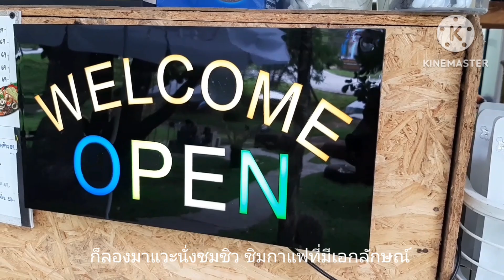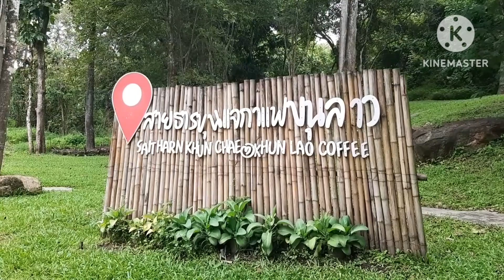พักรถพักคนริมทางที่ สายธารขุนแจ Coffee กาแฟกลางดอย สายเชียงใหม่เชียงราย#กาแฟ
ร้านกาแฟธรรมชาติริมทางที่อยู่กลางดอยในเขตอุมยานแห่งชาติขุนแจ#อุทยานแห่งชาติร้านกาแฟ